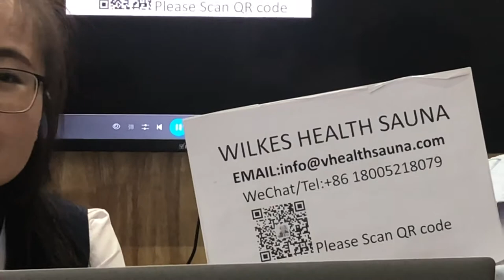Sauna factory show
127th Online Canton Fair is beginning.Could you come with us? We never see each other. By this way,you can know our factory production power.pls copy the link and open in your browser. thank you so much.